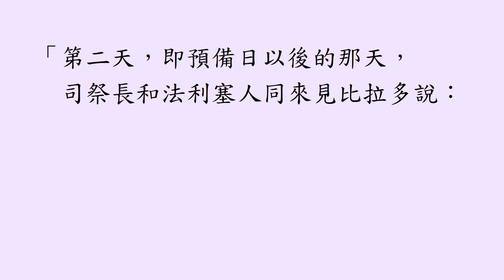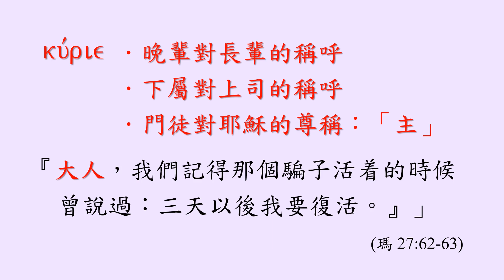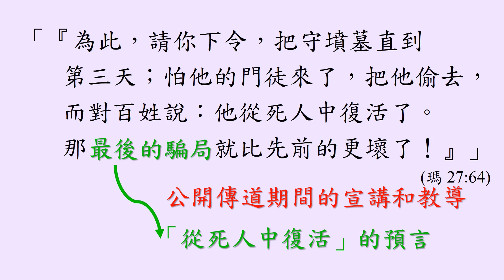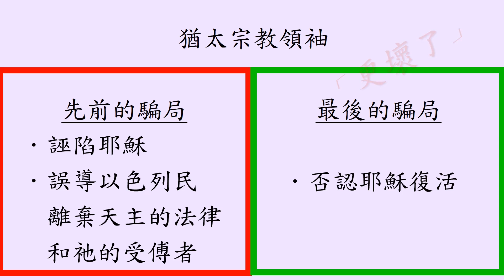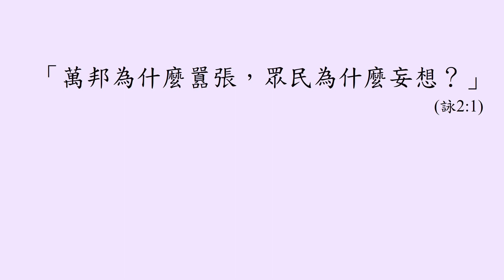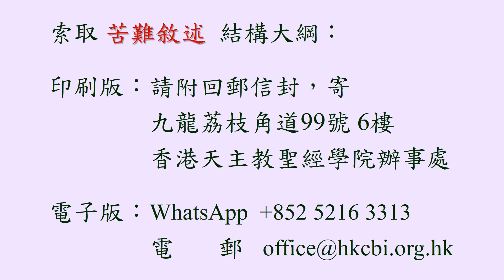耶穌被埋葬(下) (瑪 27:57-66)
苦難與死亡的逾越 (16/16)
解《瑪》5分半系列